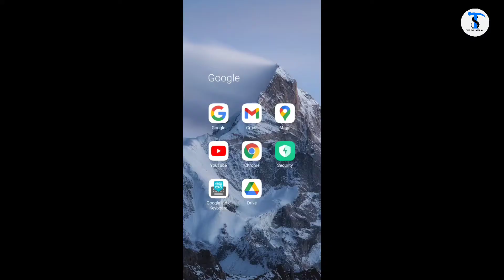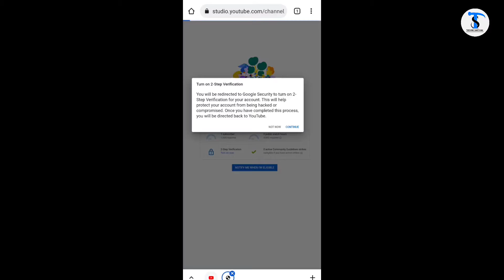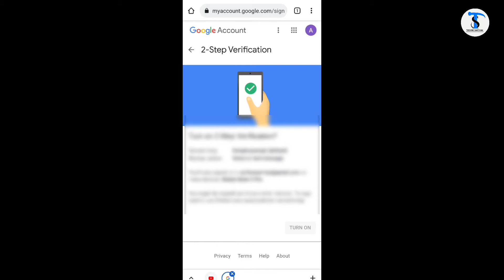How To Turn On 2 Step Verification || Youtube Channel Ka 2 Step Verification Kaise Karte Hai Mobile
Maine Aapko is video me bataya hai ki aap apne youtube channel ka 2 step verification kaise on karte hai

Others Videos:-